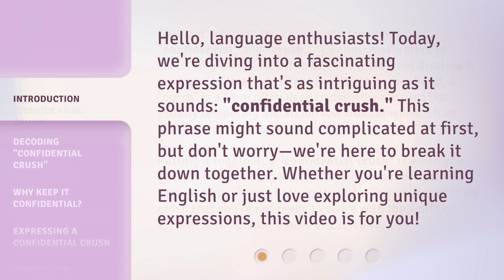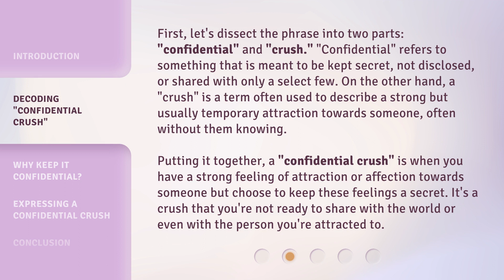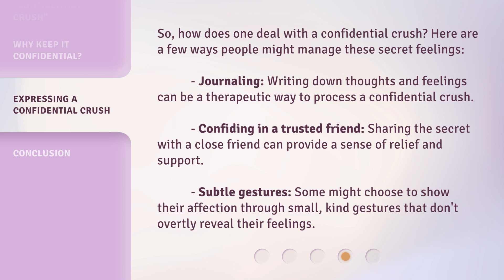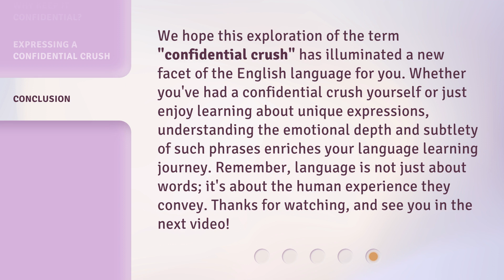Unveiling the Mystery: Understanding "Confidential Crush"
00:00 • Introduction - Unveiling the Mystery: Understanding "Confidential Crush"
00:33 • Decoding "Confidential Crush"
01:18 • Why Keep It Confidential?
01:55 • Expressing a Confidential Crush